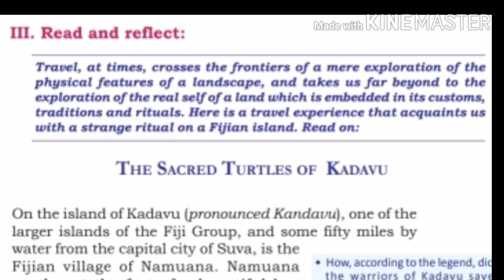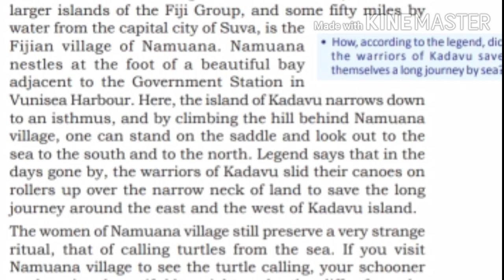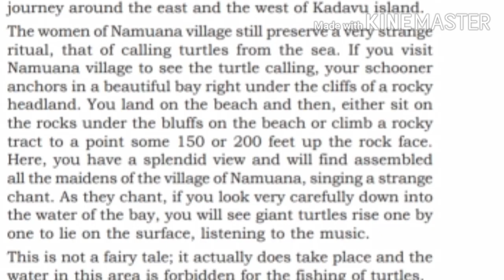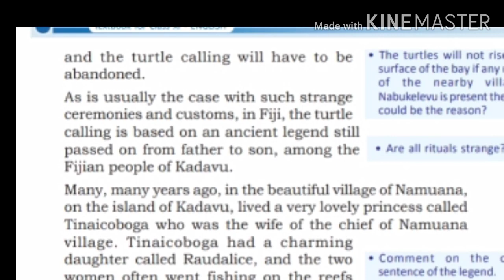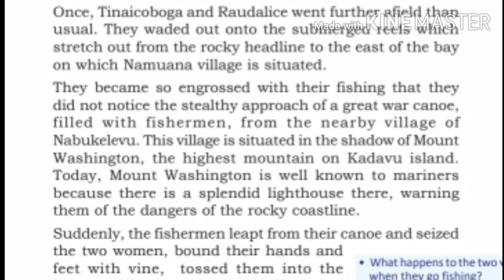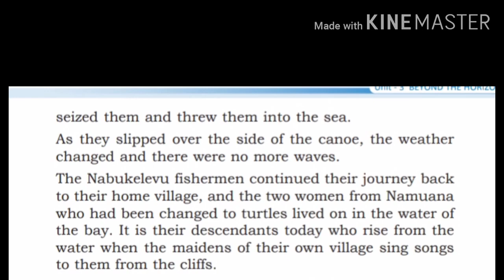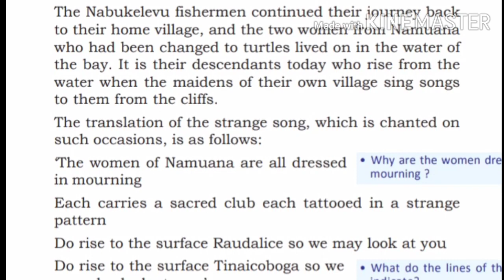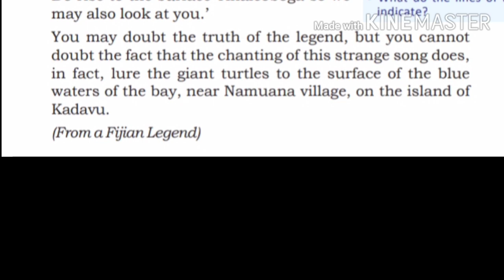The Sacred Turtles of Kadavu-plus one English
With explanation in Malayalam